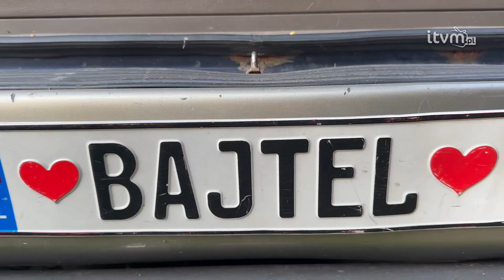Ruszyła zbiórka dla powodzian z Głuchołaz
Głuchołazy, podobnie jak inne miasta na południu Polski walczą z żywiołem. Aby wesprzeć tych, którzy stracili dobytek i potrzebują wsparcia, fundacja Bajtel zorganizowała punkty zbiórki do których można dostarczyć najpotrzebniejsze rzeczy.